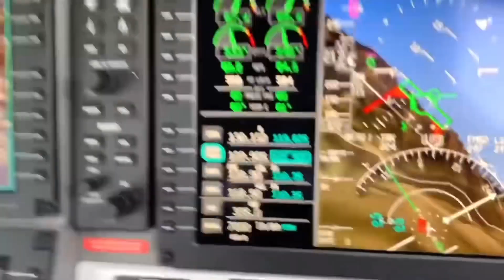TCAS RA Pilatus PC-24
Срабатывание TCAS в режиме RA на самолете Pilatus PC-24